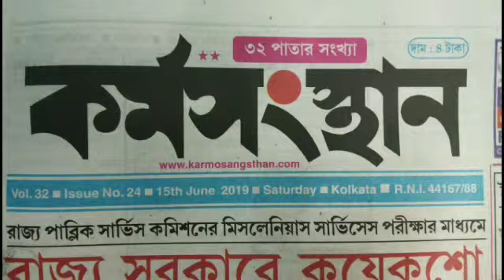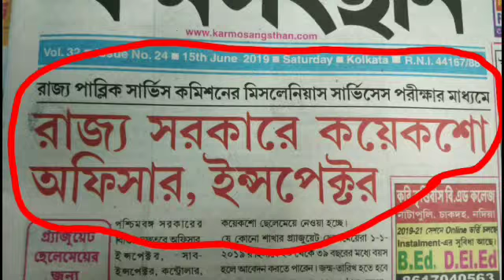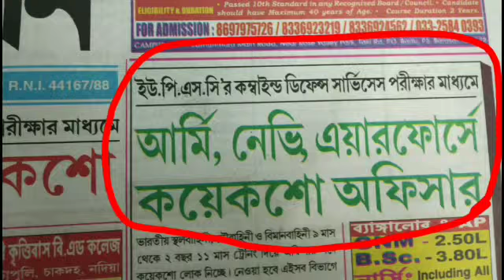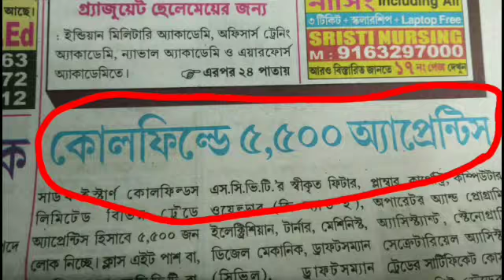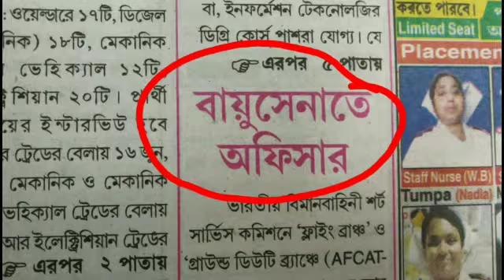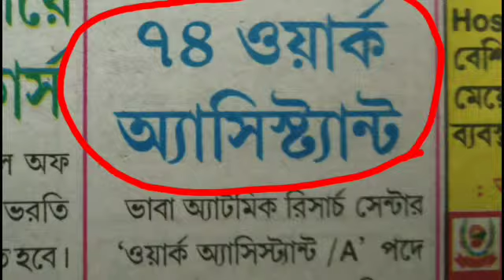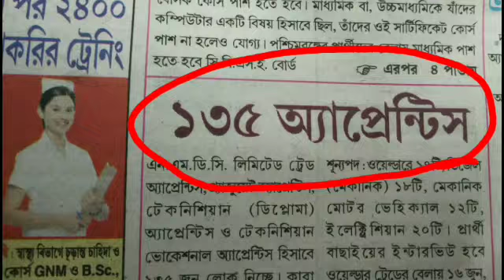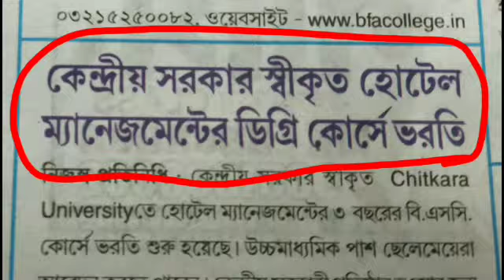15 th June karmosangsthan paper | This week paper | ১৫ ই জুন কর্মসংস্থান পেপার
15 th June karmosangsthan paper | This week paper |১৫ই জুন এর কর্মসংস্থান পেপার

Such as criticism, comment, news reporting, teaching, scholarship, and research, Fair use is a permitted by copyright statute that might otherwise be infringing, Non-profit, educational or personal use tips the balance in favor of fair use.